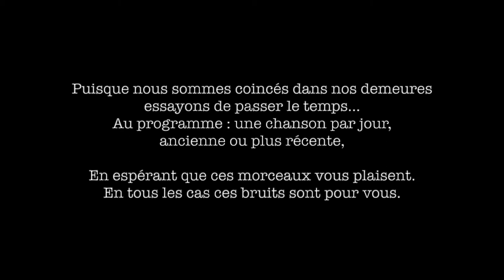RETOUR DE GUERRE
Un jour, une chanson chapitre 8 : puisque nous sommes en guerre, il faudra bien en sortir...
Portez-vous bien et bonne écoute.